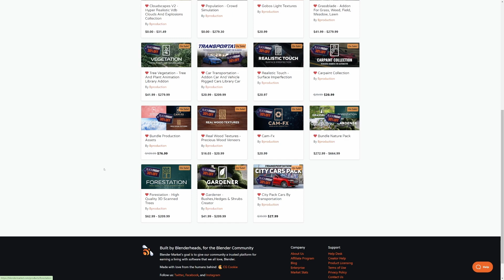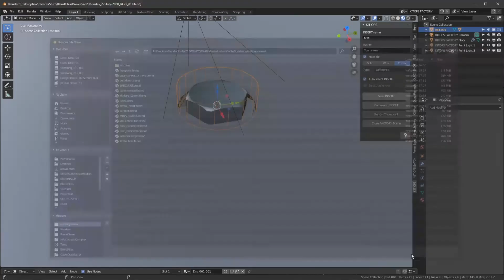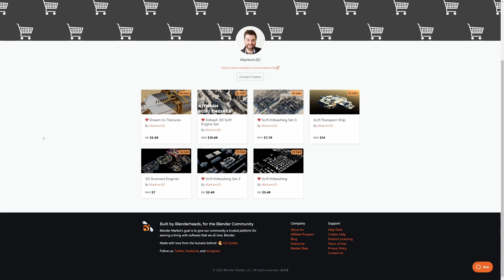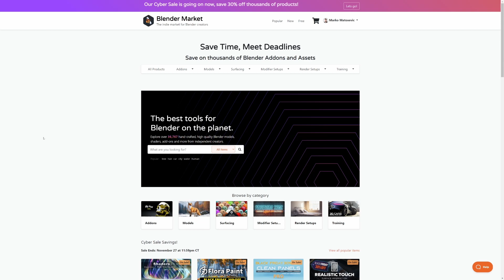TOP 10 PICKS Blender addon SALE - 30% off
These are my recommendations for blender addons that you should get over the Blendermarket sale that is currently happening. Please let me know what you think I should look at and pick up.